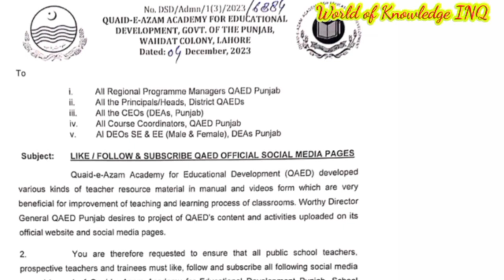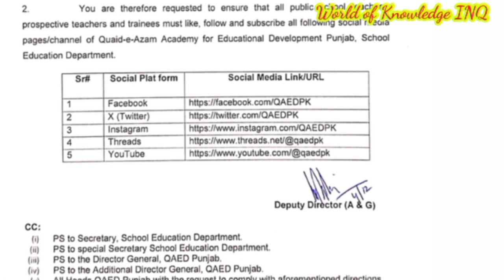Notification by punjab education department||World of Knowledge INQ